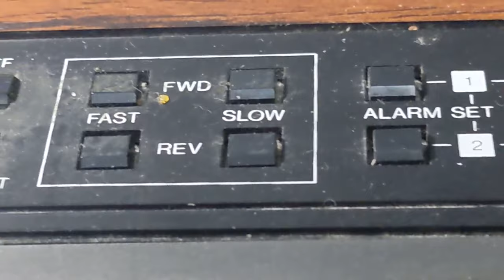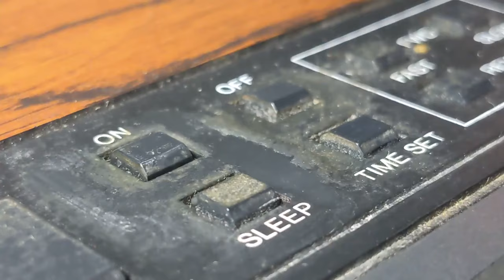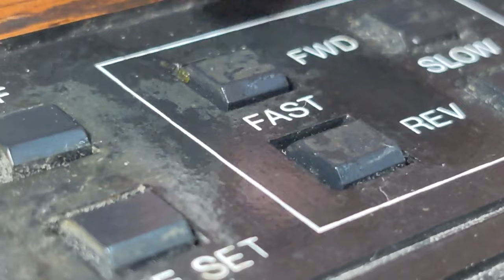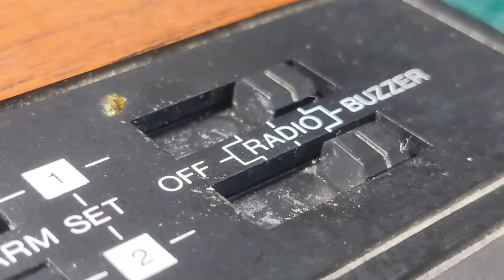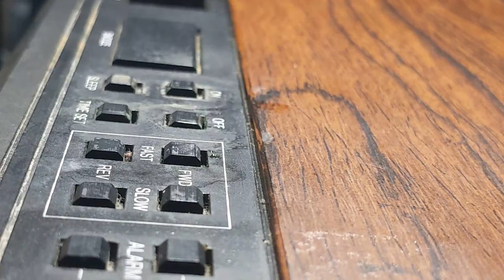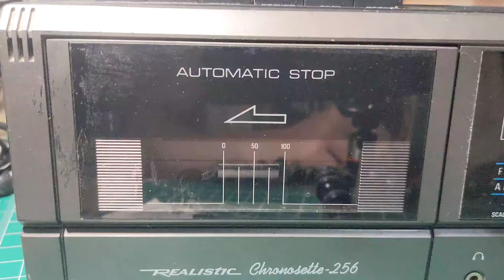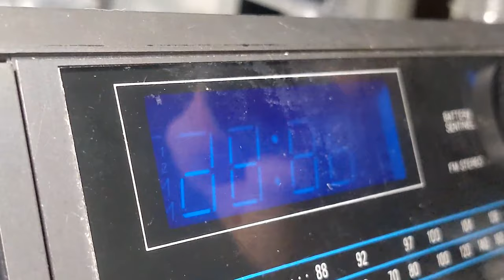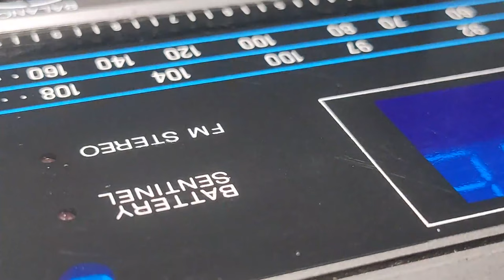Cleaning a Thrifted Alarm Clock Radio (Satisfying)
Hey! Trying something new in this video. No talking, just really high-quality footage of me cleaning a thrift find. (at least, the highest quality my phone camera can handle.) Enjoy!